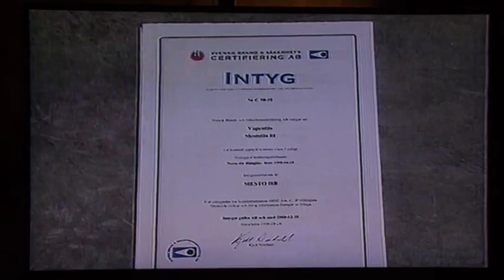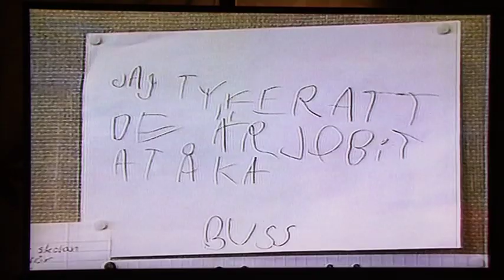Ove Svanlöv, företagare i glesbygd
Ett godkänd vapenlås dribblades bort i syd Sverige.